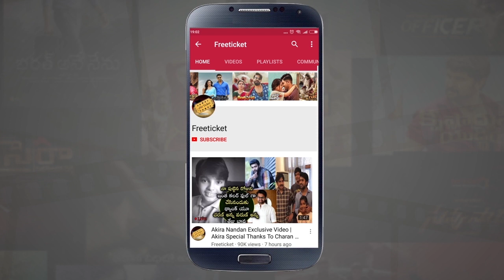Raju Gari Gadhi 3 First Look | Raju Gari Gadhi 3 Motion Teaser | RajuGariGadhi3Teaser | freeticket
Watch, Raju Gari Gadhi 3 First Look Raju Gari Gadhi 3 Motion Teaser Raju Gari Gadhi 3 Teaser